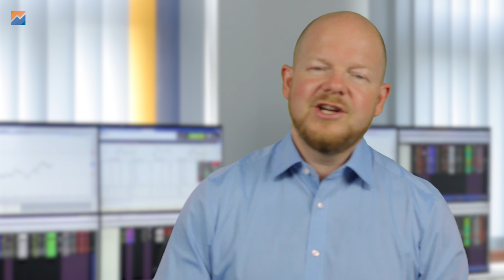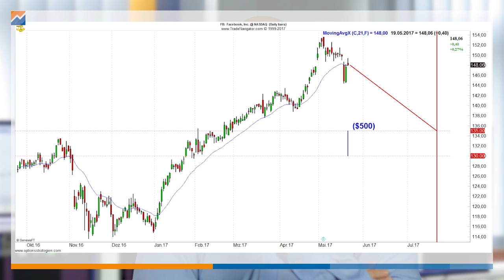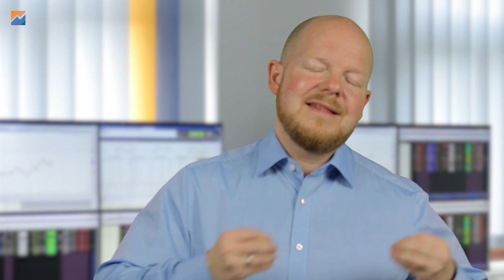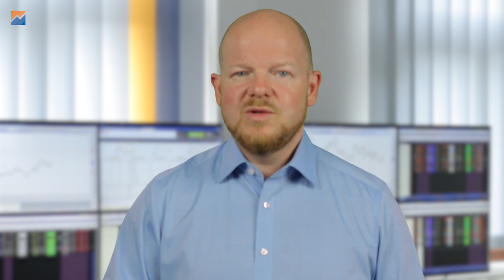Startkapital für den Optionshandel - Oder wie viel brauch ich um anzufangen?